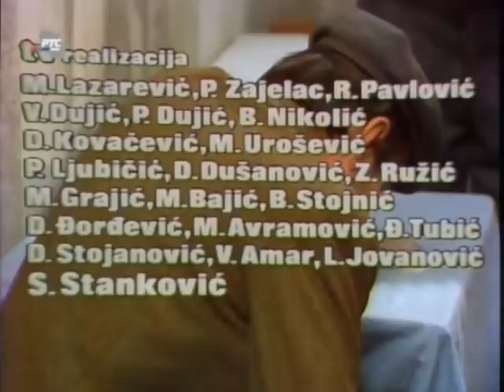Ugasle su crne oči - Taško Nacić i Zoran Radmilović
Podržite naš rad lajkom i redovnim praćenjem Online Srbija.
Prijavite se na kanal, budite u toku sa važnim dešavanjima.